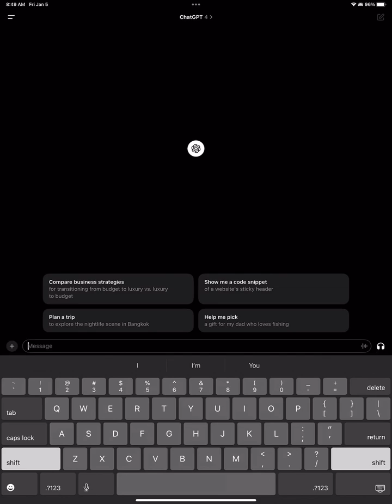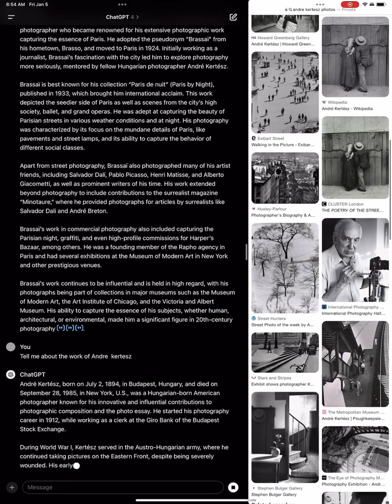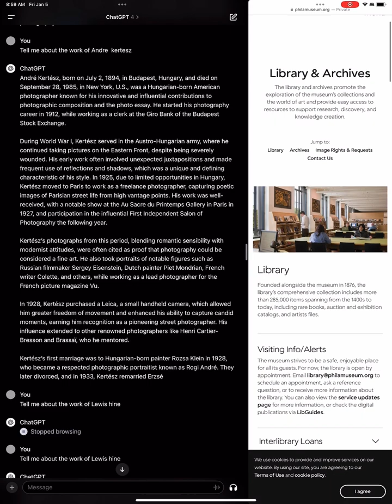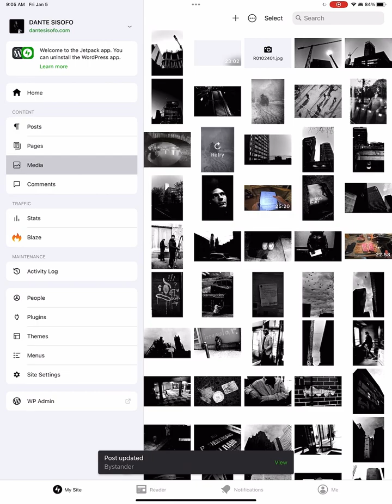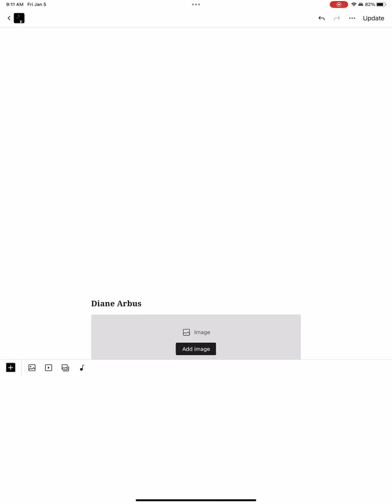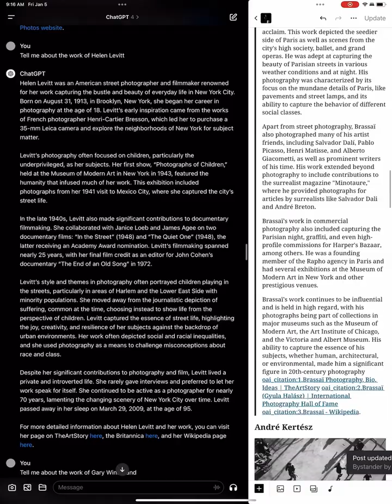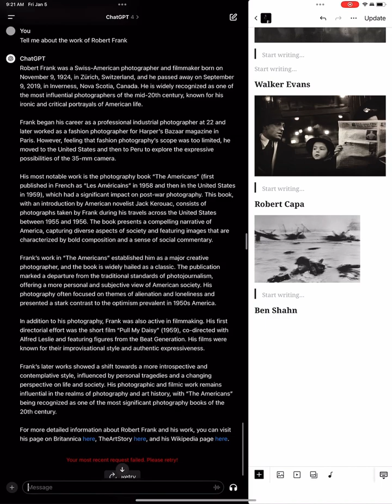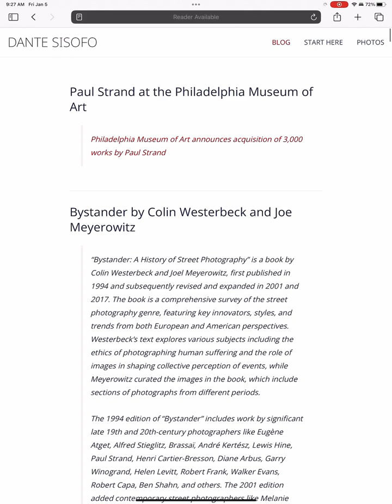Street Photography Research with ChatGPT